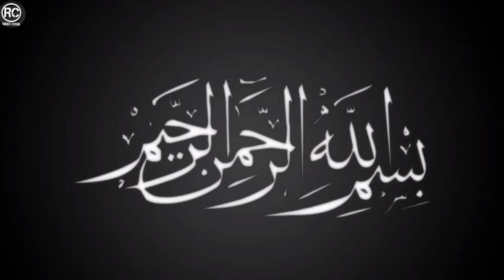Highway Chicken Karahi | Easy & Quick Chicken Karahi Recipe by Rabia's Cuisine